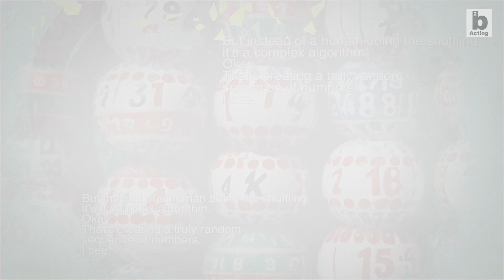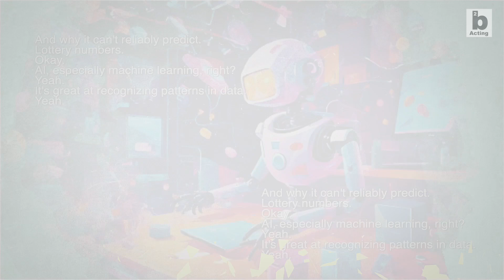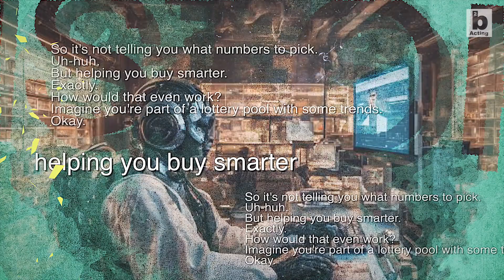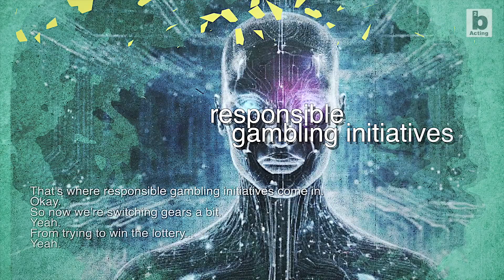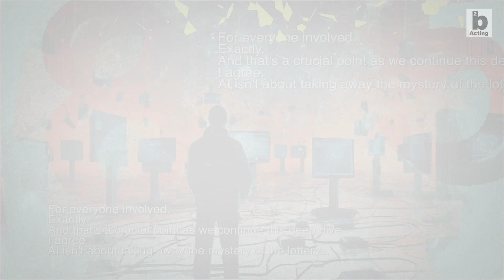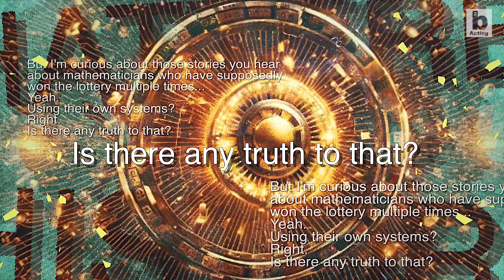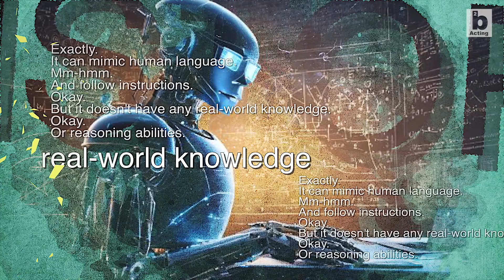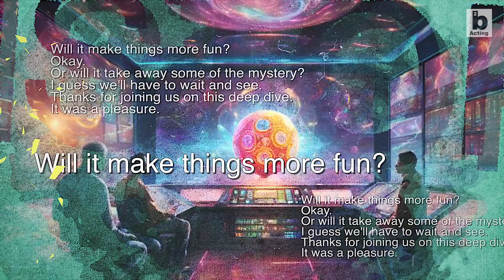🎰 Can AI Predict Lottery Numbers? | AI-Generated Podcast 🤖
Is it possible to crack the lottery with AI? Can advanced algorithms and machine learning predict the next winning numbers, or is it all just random chance?
This AI-powered podcast, created using Google NoteBookLM, dives into research and expert insights to explore whether AI can truly analyze patterns, probabilities, and historical data to beat the odds. While AI can process massive amounts of information, does that mean it can predict the unpredictable?

💡 Is AI the key to unlocking lottery success, or is it just wishful thinking? Watch now to find out! 🚀